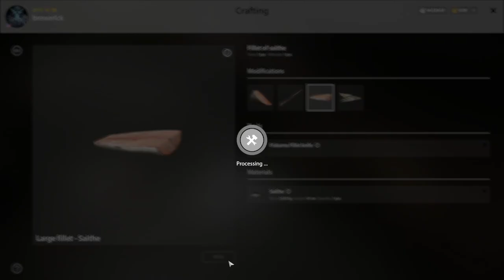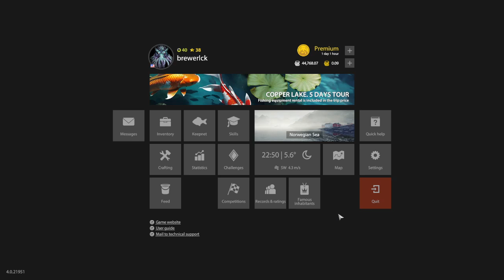Fishing inside the Harbor at the Norwegian Sea.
Russian Fishing 4 at The Norwegian Sea. Looking for Whiting trophy.